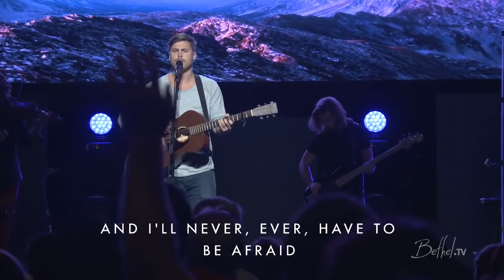One Thing Remains | Cory Asbury | Bethel Church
Cory Asbury​ recently led Bethel church in a spontaneous moment celebrating the goodness of God during One Thing Remains at Bethel church, Redding​.